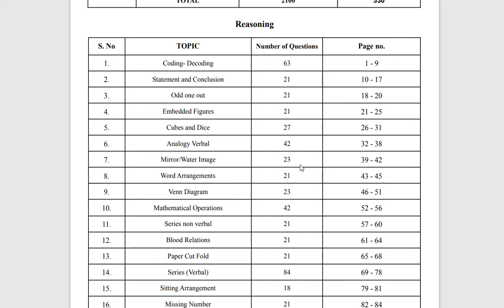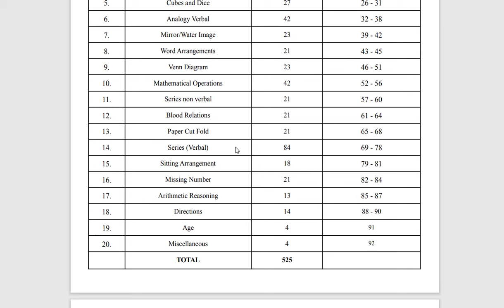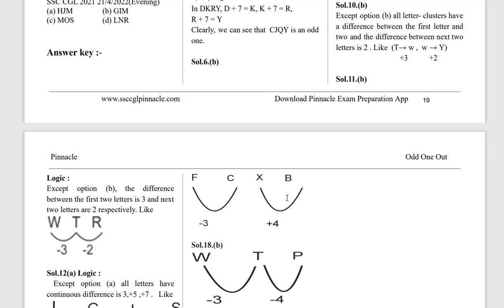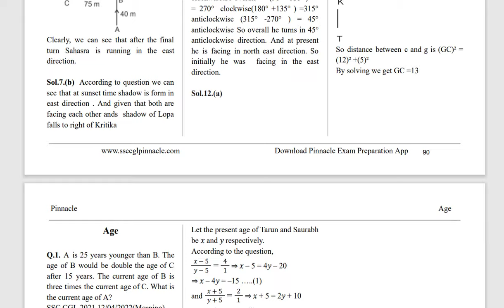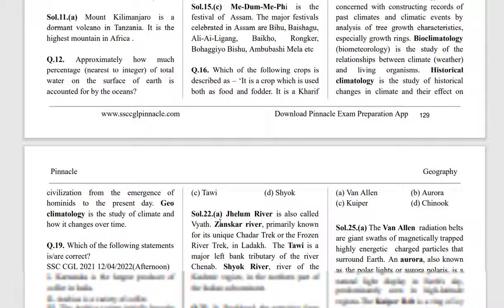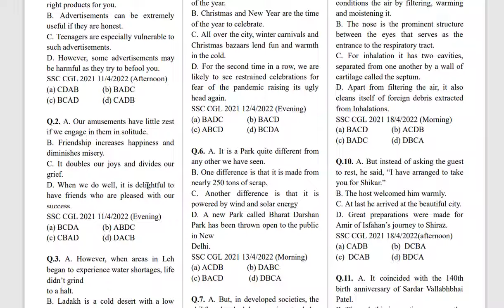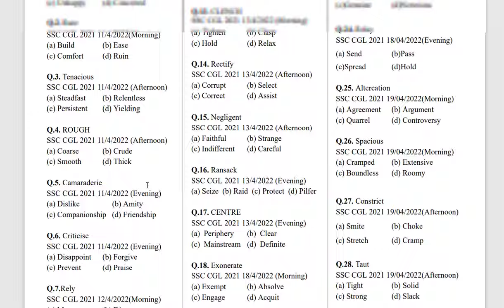ssc cgl tier 1 2022 book launch I chapter wise I 2100 TCS MCQ I 11th April to 21st April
📝Railway Maths 133 Shiftwise Book English Medium Amazon
📝Railway Maths 133 Shiftwise Book Hindi Medium Amazon